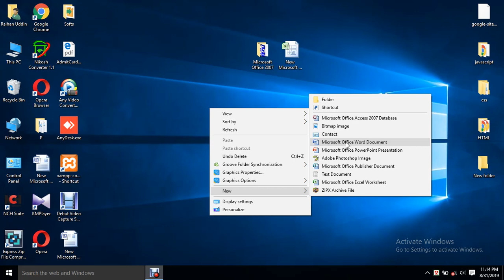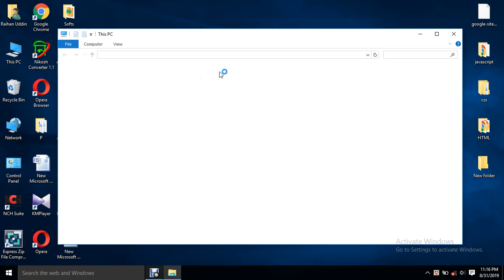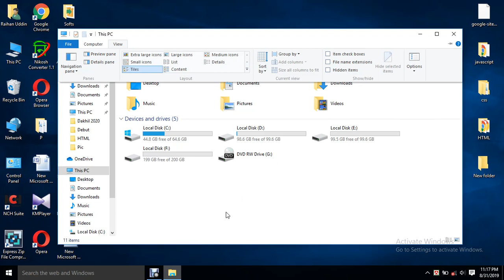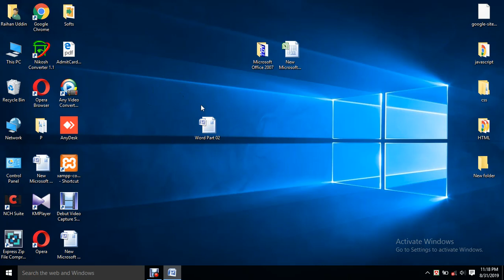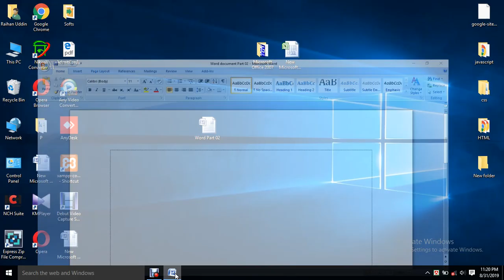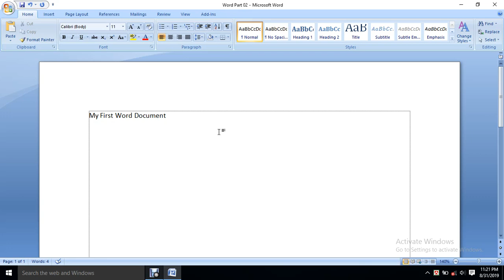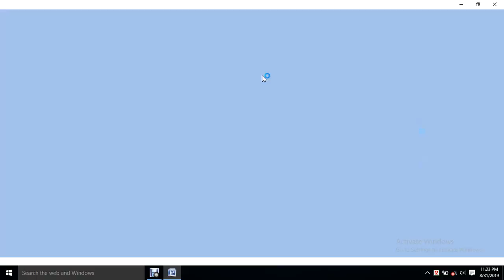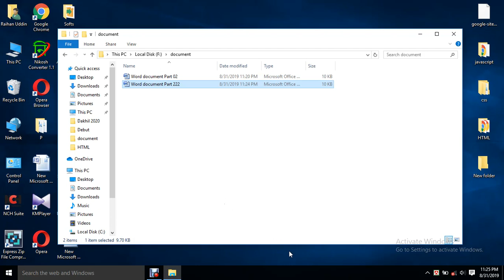MS Word Bangla Tutorial Part 02 (How to save a word file?)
এম এস ওয়ার্ড বাংলা টিউটোরিয়াল পার্ট 02.
কিভাবে একটি ওয়ার্ড ফাইল সেইভ করবেন?